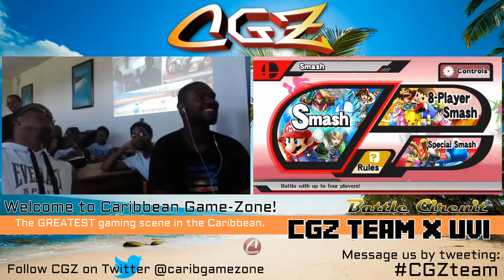CGZ Fight Club - Battle Circuit #3 - Part 4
Not our best stream... It seemed like everything went wrong since upgrading to Windows 10, but we uploaded it anyway so you can have access to it for what its worth.